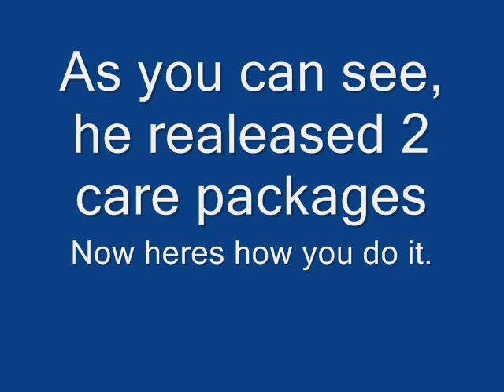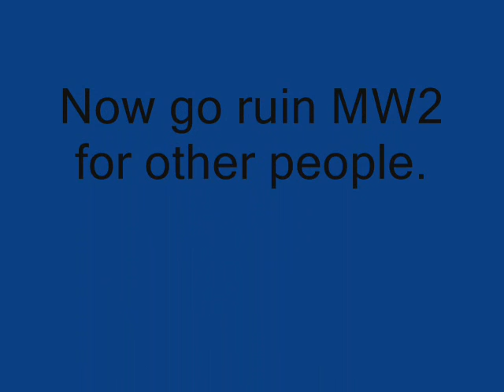MW2 Care package Glitch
Just showing how to get infinite care packages. Sorry for the crappy quality. Its just a hassle to record with my DVD recorder, and its much more easier to take out a camera.

IW did a great job with this game. Releasing a glitchfest of a game. They should've taken their time making this game instead of releasing it as fast as they could.